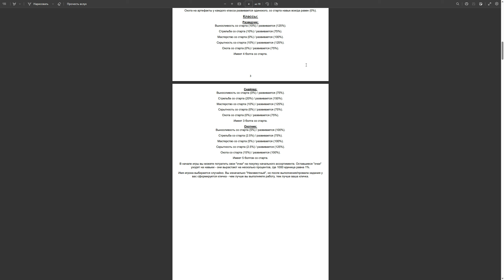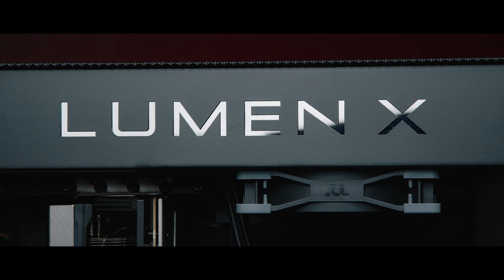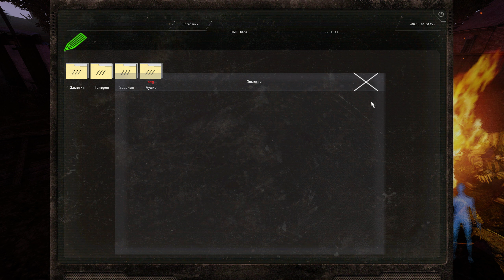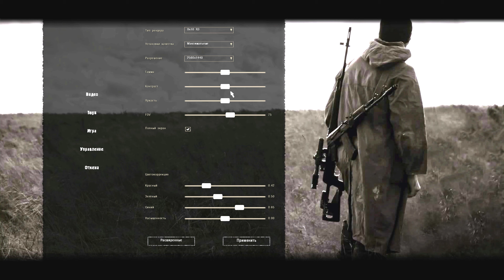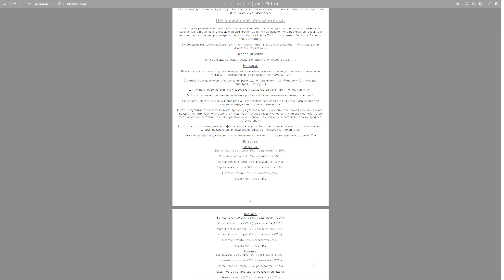Новый мод на Dead Air с детальной проработкой. Sediment.